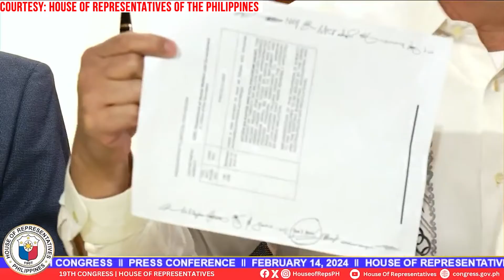Pirma ni Imee sa pag-aprub sa AKAP fund ipinakita ni Rep. Gonzales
“PUMIRMA PO SIYA”
Ipinakita ni Pampanga 3rd District Rep. Aurelio ‘Dong’ Gonzales Jr. ang pirma ni Senador Imee Marcos sa bicam report ng 2024 national budget kung saan nakasaad ang paglalaan ng P26.7B pondo para sa AKAP program na ipatutupad ng DSWD.